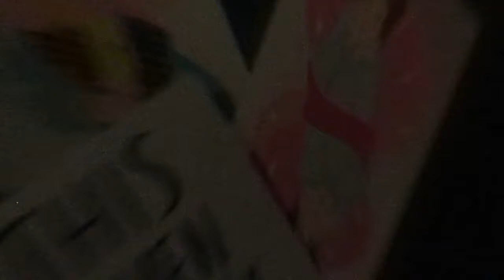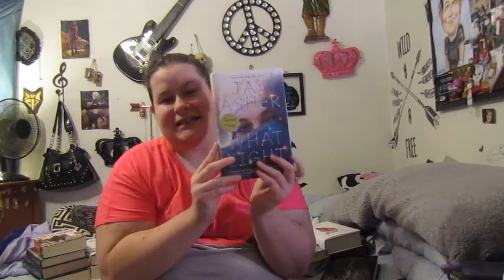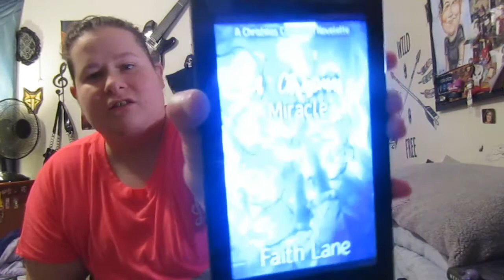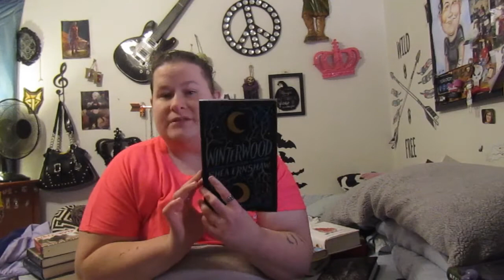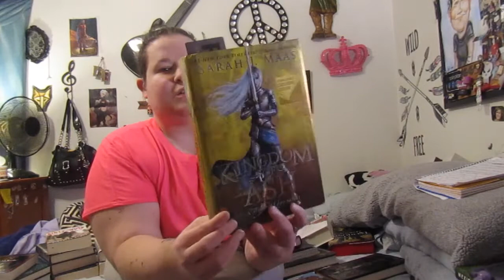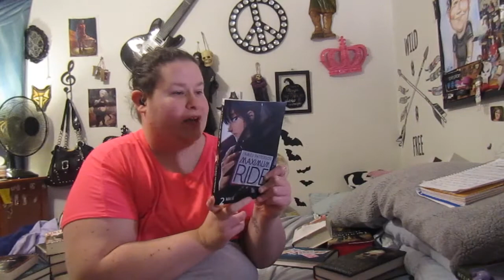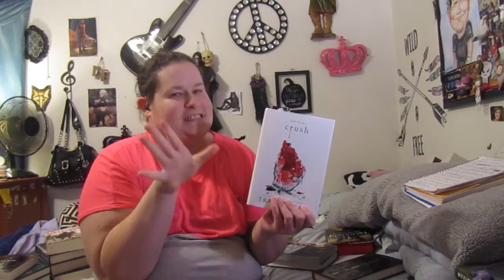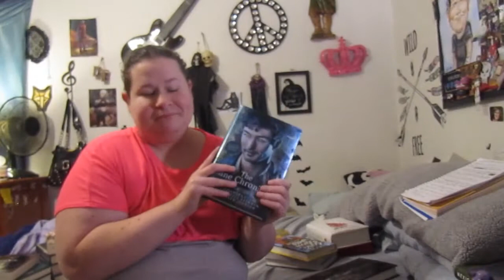December TBR&readathon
Here's what i plan on reading/finishing for December and part of three readathons! crazy times i know!